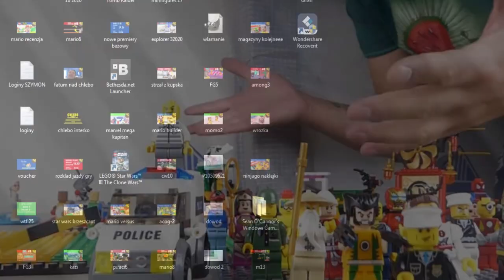WTF CITY Sezon 2 Odcinek 6 : We make WTF CITY great again!